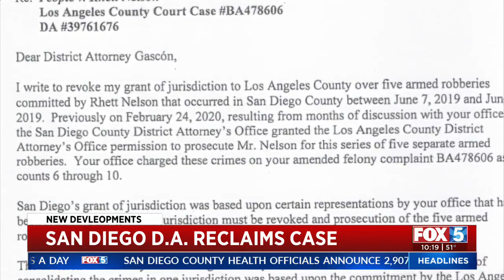San Diego DA Retakes Prosecution Of Alleged Cop Killer's Robbery Charges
A judge has agreed to let San Diego County prosecutors reclaim jurisdiction to try an alleged cop killer for five armed robberies he's accused of committing locally.